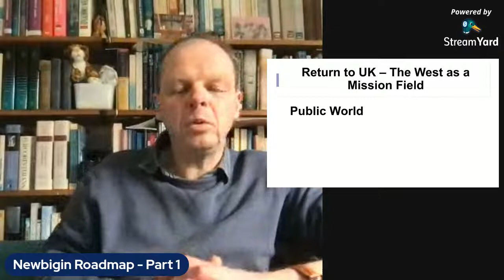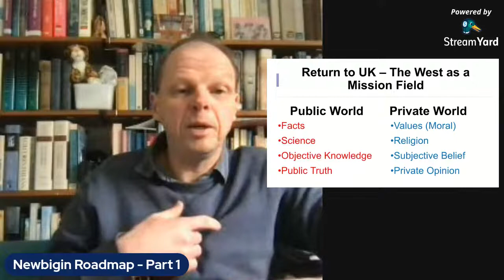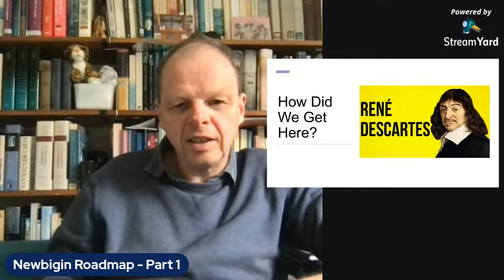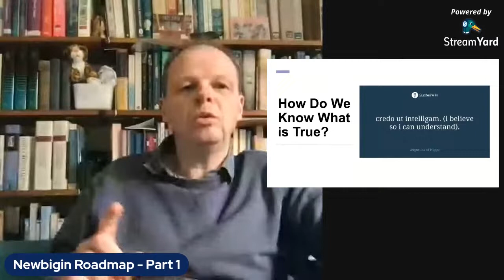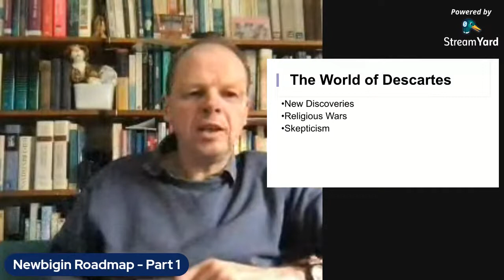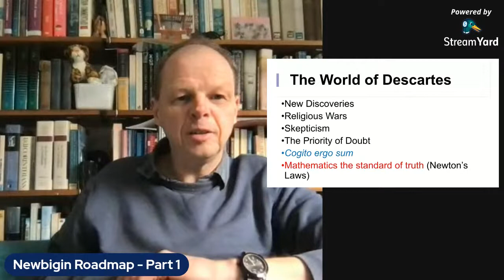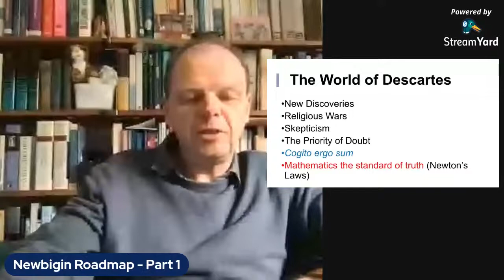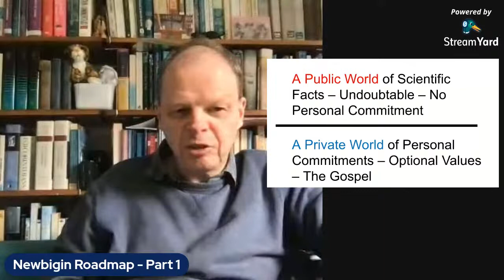Newbigin Roadmap 1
Lesslie Newbigin's understanding of Western Culture as a Mission Field - Part 1.

Rene Descartes, and all that.